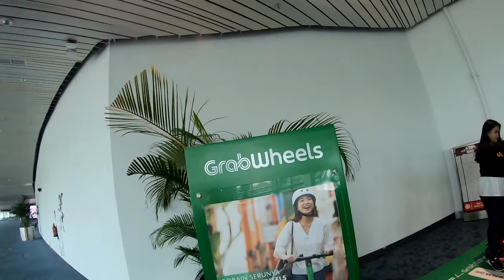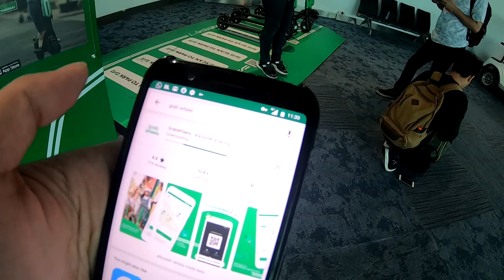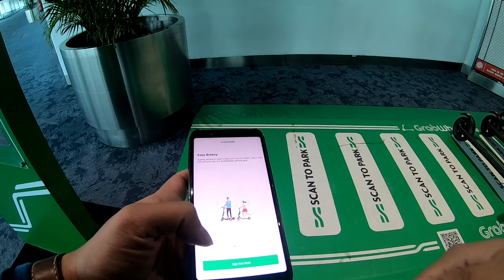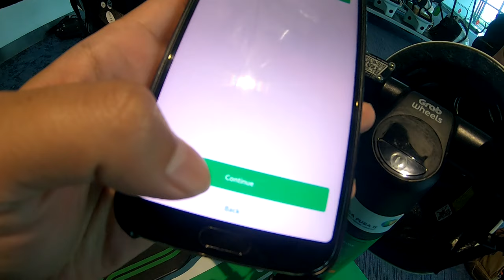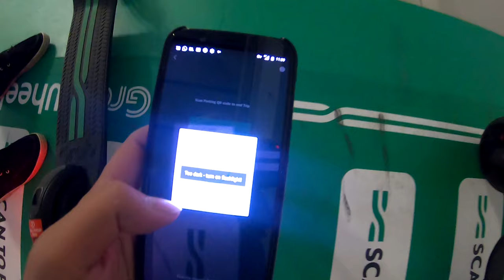TEST DRIVE GRAB WHEELS INDONESIA - SKUTER LISTRIK DI BANDARA!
Waktunya Test Drive Grab Wheels Indonesia! Sebuah skuter listrik yang disewakan di Soekarno Hatta International Airport.

Halo semua para pecinta skuter listrik gratisan di seluruh Indonesia! Kali ini kita mencoba untuk menaiki dan mengendarai sebuah skuter listrik sewaan yang disediakan oleh Grab Indonesia. Istilah bekennya sih test drive atau test ride ya gais.

Skuter keren Grab Wheels ini tersedia di hall kedatangan Terminal 3 bandara Soekarno-Hatta guys. Untuk saat ini jika kalian ingin menggunakan alat transportasi di bandara ini masih gratis alias tidak dipungut biaya sepeser pun.

Cara menyewa Grab Wheels ini pun cukup mudah. Pertama tama pastikan kalian download dan install aplikasi Grab Wheels yang tersedia di Playstore untuk Android ataupun di Appstore jika kalian menggunakan ios. Setelah install, kalian harus sign in dulu dengan menggunakan nomor hp. Kemudian untuk menyewa Grab Wheels kalian tinggal scan barcode yang ada di skuter listrik Grab Wheels nya. Letak barcode nya ada di setang kemudi.

Jika kalian sudah scan barcode yang ada di setang kemudi, keajaiban akan segera terjadi!

Gimana sih rasanya naik Grab Wheels? Berapa sih kecepatan Grab Wheels ini? Bisa ngebut ngga ya? trus dimana aja sih lokasi Grab Wheels disewakan di Indonesia?

Mau tau kan. ?
Tonton sampe habis yaaa! Enjooy gais.

Thanks to Grab Indonesia, you provide us cool transportation!